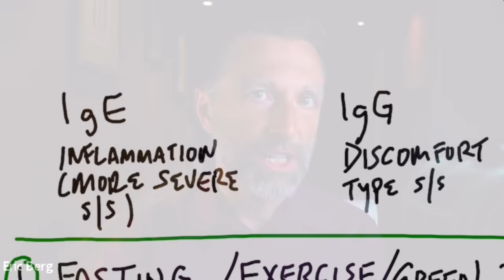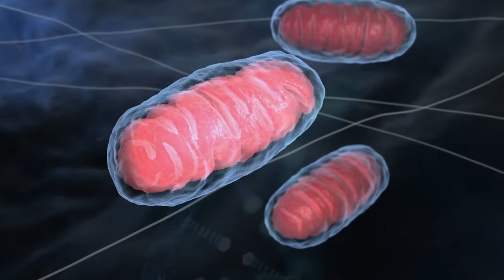The FASTEST Way to Get Rid of Your Allergies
Find out the fastest way to get rid of food allergies and food sensitivities. Check out Dr. Berg's

0:00 Introduction: The fastest way to get rid of allergies
0:12 Food allergy vs. food sensitivity
1:32 The best way to get rid of food allergies
5:12 How to increase autophagy
7:35 Other remedies for food allergies
8:46 Check out my video on how to do fasting!

Today we're going to talk about how to get rid of food allergies and food sensitivities.

A food allergy will typically cause an instant reaction, whereas a person with a food sensitivity will likely experience a delayed reaction. It can be difficult to realize that your symptoms are due to a food sensitivity because of the delay.

A food sensitivity can cause general discomfort that's typically not severe. But, a food allergy can cause a severe inflammatory situation or even a life-threatening situation called anaphylaxis.

I believe the very best thing you can do for a food allergy or food sensitivity is to increase autophagy. Autophagy is a condition where your body eliminates damaged proteins. It's a survival mechanism that your body uses to protect you from various things.

There is great data on increasing the expression of autophagy to help decrease allergies. Research shows that you can decrease food allergies, food sensitivities, histamine levels, and IgG levels with autophagy. Autophagy can also help repair, rebuild, and enhance your immune system—it can even help reduce pulmonary inflammation.

How to increase autophagy in the body:
1. Do intermittent fasting and periodic prolonged fasting
2. Exercise regularly
3. Drink green tea
4. Consume turmeric

Remedies for food allergies and food sensitivities to try along with increasing autophagy:
 • Probiotics
 • Vitamin D3
 • Zinc

I hope this helps explain the fastest way to get rid of food allergies and food sensitivities.